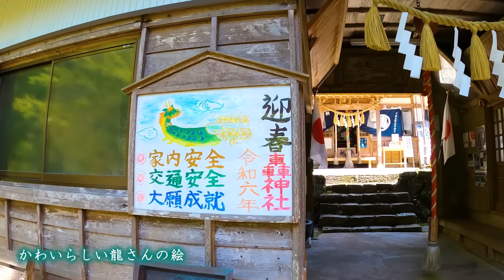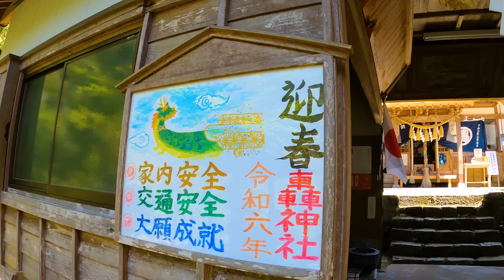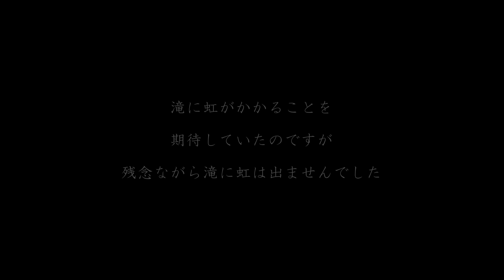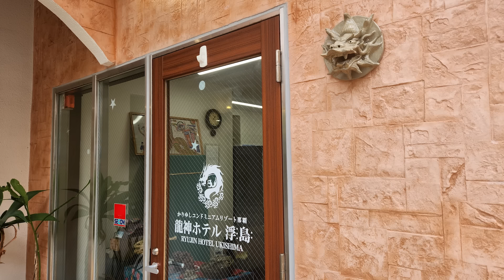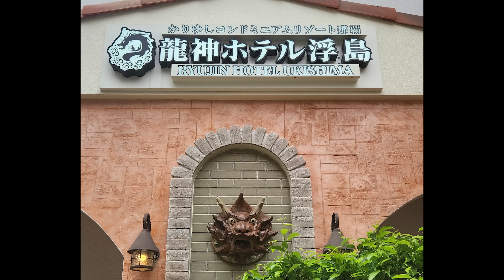⚠️導かれた方はご覧ください※龍神様の息吹を感じられる滝が存在するのをご存じですか？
※神様に呼ばれないとたどり着けないあの神社へ

Japan Beauty チャンネルメンバーで